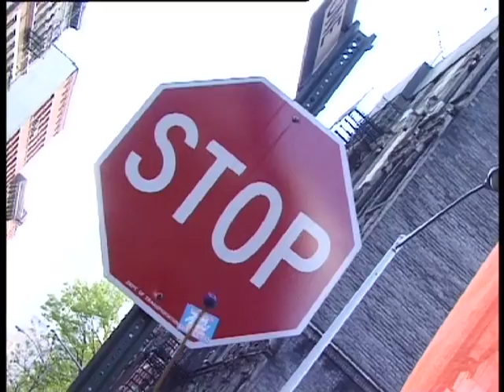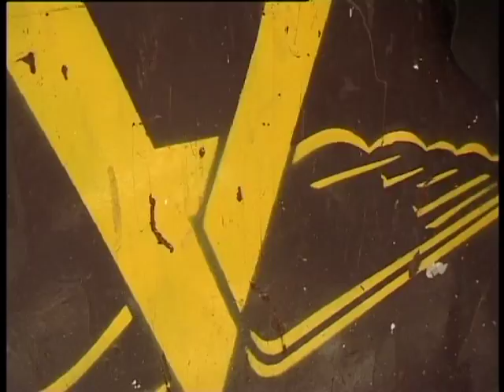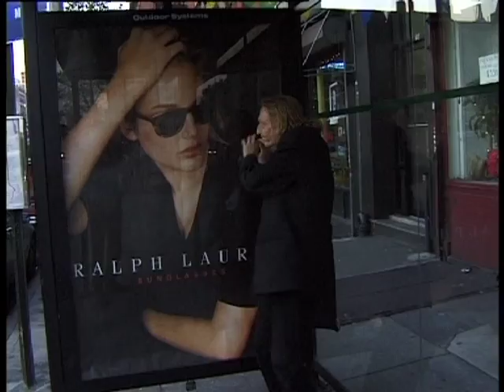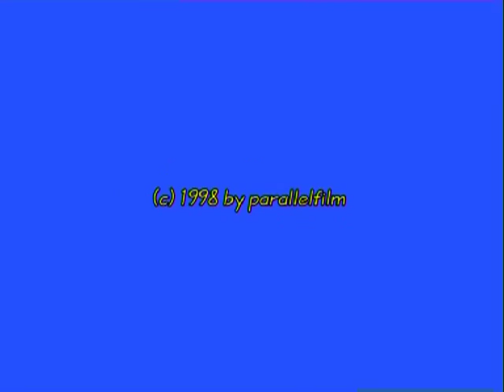New York Soundcheck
Idee und Kamera: Michael Schilhansl. Schnitt: Hans-Günter Brodmann, Yogo Pausch, M. Schilhansl.